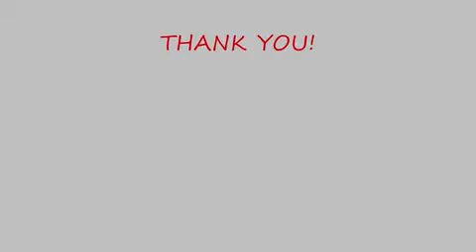Just Say When